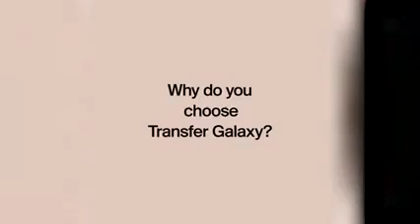DEG DEG AH; Doorashada Dalka Hadii Ay Waqtigeed Ku Dhaci Weydo Maxaa Dhacay Iyo Siyaasiinya